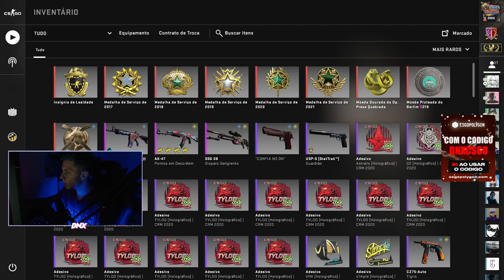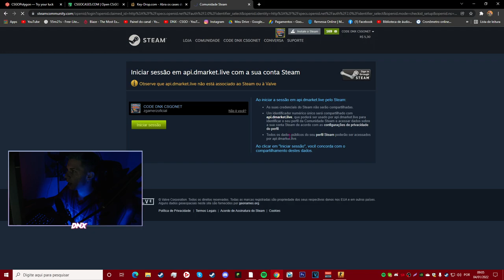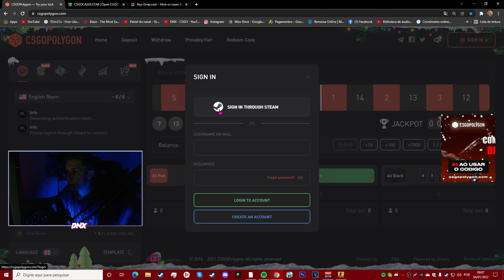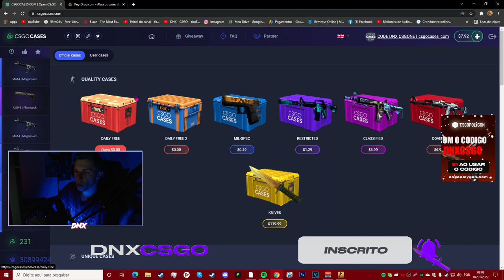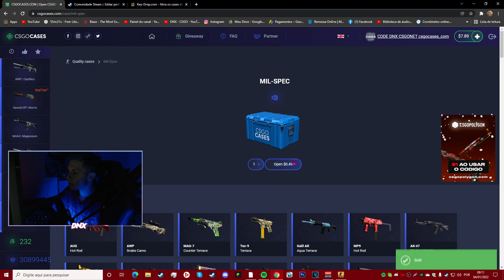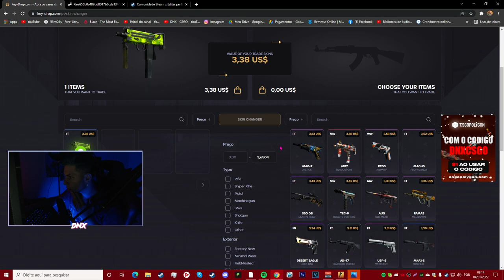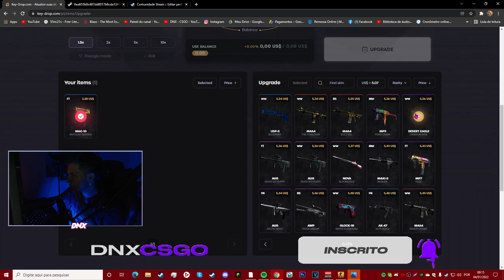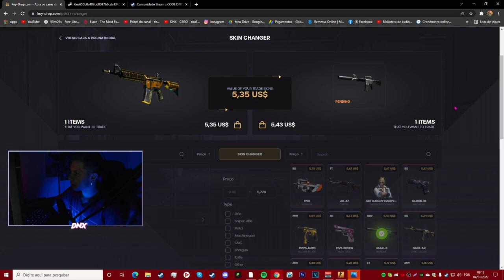COMO CONSEGUIR UMA FACA DE GRAÇA NO CS:GO! *FUNCIONA*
► E ai meus inscritos tudo certo? DN aqui e hoje COMO CONSEGUIR UMA FACA DE GRAÇA NO CS:GO! *FUNCIONA*

📲 Instagram: dnxcsgo (quem seguir lá, pode ganha um adesivo)

👉 Olá eu me chamo Romário, gravo vídeos para o youtube com uma vontade enorme de alcança meus objetivos, desde novinho era o sonho meu e hoje graças ao meu trabalho eu posso fazer oq eu gosto, meu maior sonho e a família alcança os 100 mil Inscrito, e novo? se inscreva ai e acompanhe o canal, vou fica muito feliz com isso, seja bem vindo ao canal DNX